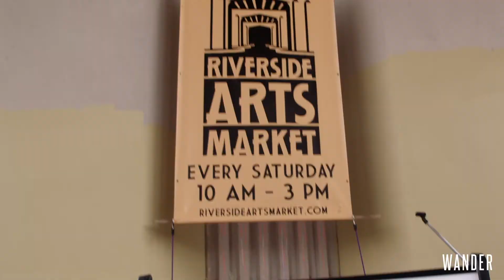Wander Jacksonville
Jacksonville is one of the most unique destinations in the southeast. It’s where 22 miles of sandy coastline squarely intersect with the culture and heritage of the old south. Situated neatly between St. Augustine, FL and our northern neighbor, Georgia, Jacksonville is the perfect place to start your adventure on the first coast.

The options are endless. Dine at a celebrity chef’s restaurant or have a cold beer along the Jacksonville ale trail. It’s Florida like you’ve never seen it -naturally breathtaking and rich with charm.

Wander is available 24 hours a day from the comfort of your in-room television. Tune in and learn about the faces and places that make Jacksonville a can’t-miss destination. Enjoy your stay!